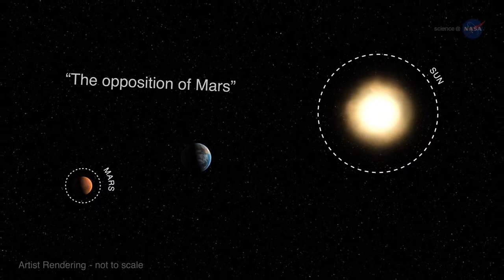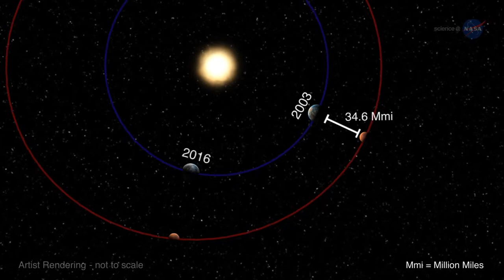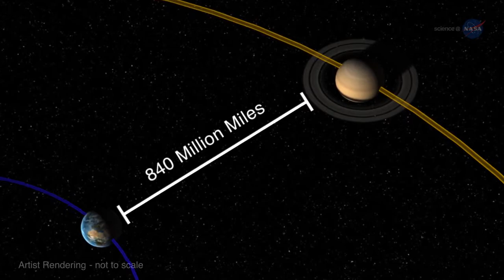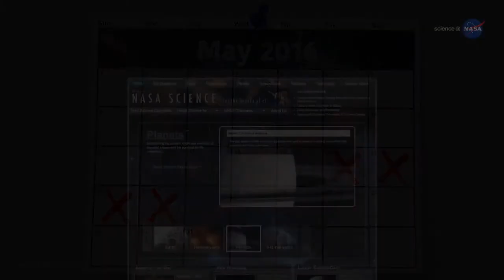Red and Golden Planets at Opposition (Mars & Saturn)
Earth is about to lap Mars and then Saturn in their race around the sun. The two planets have gathered together in the constellation Scorpius where they are shining brightly in the evening sky with Mars gleaming burnt orange and Saturn golden yellow.

The action begins with Mars. On May 22, 2016, Earth will pass directly between the sun and the Red Planet. Astronomers call this event "the opposition of Mars" because the sun and Mars will be on opposite sides of the sky.

Oppositions of Mars happen every 26 months. The racetrack model of planetary orbits explains why. Earth and Mars are like runners on a track. Earth is on the inner path; Mars is on the outer one. Every 26 months, speedy Earth catches up to slower Mars and laps it. Opposition occurs just as Earth takes the lead.

Because planetary orbits are elliptical, not all oppositions are the same. In 2003, Earth made its closest pass by Mars in 50,000 years when it passed just 34.6 million miles away. During this year’s opposition Mars will pass only 47 million miles away. The next opposition – in 2018 – will be even closer at 35.8 million miles away. The 2003 opposition was an apparition that mesmerized sky watchers all over the world. This opposition in 2016 will be the closest the two planets have been to one another since that historic event.

To see Mars, just step outside after sunset and look towards the Southeast. It is reddish and bright --and it's not alone.

Just to the left of Mars is a golden luminous body, not quite as bright as the Red Planet but still eye-catching. That's Saturn!

The ringed planet is having an opposition of its own. Saturn will be closest to Earth and opposite the sun on June 3rd at 840 million miles.

Both planets are at their best view during the last week of May and first week of June. Framed by the bright stars of Scorpius, they are a spectacular sight to the naked eye and can be seen even better with a small telescope. The rings of Saturn are easy to see through backyard optics. Ditto for the ruddy disk of Mars. The Red Planet is just finishing winter in its southern hemisphere so be alert for a bright polar cap at the Martian south pole!

You may also notice a bright star near Mars and Saturn. That's Antares, a red supergiant star. If Antares replaced the sun in our solar system, its surface would extend beyond the orbit of Mars. Writers sometimes call Antares "the rival of Mars" because the two look so much alike in brightness and hue. If you look closely, however, you'll see that Antares twinkles like a star while Mars does not.

Mars, Saturn, and Antares form a must-see triangle in the late spring sky. Not to be outdone, the nearly full Moon comes into the field of view from May 20-23. About an hour and a half after sunset, look for the Moon in the Southeast as it passes right by the celestial trio. Mark your calendar and take a look!